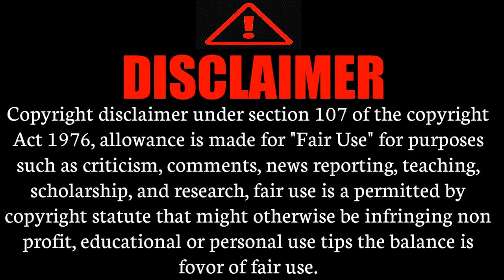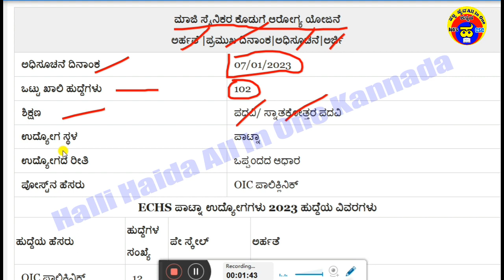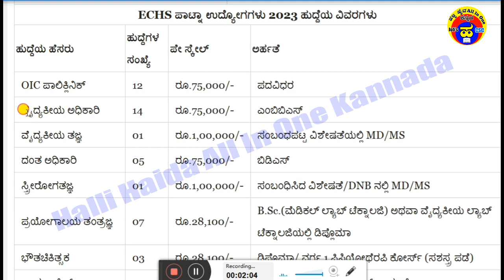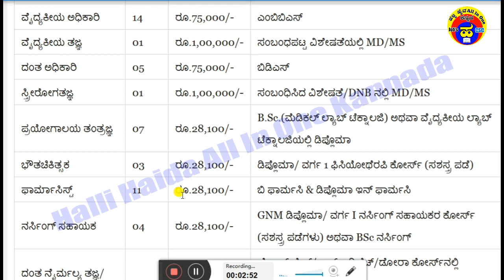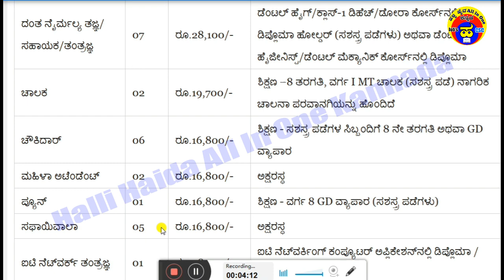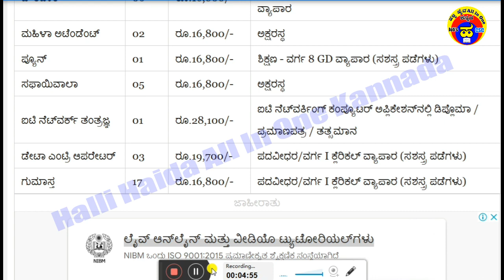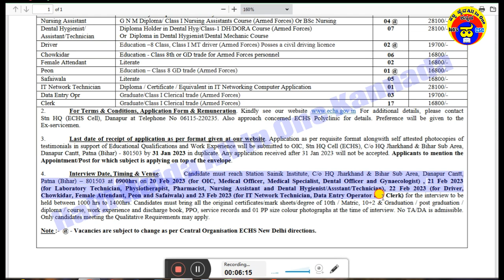ಚಾಲಕ,ಗುಮಾಸ್ತ ,ಡೇಟಾ ಎಂಟ್ರಿ ಆಪರೇಟರ್,ಚೌಕಿದಾರ್ jobs|ECHS Recruitment 2023|8th Degree pass|Karnataka jobs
👇👇👇👇👇 Videos All Links bellow👇👇👇👇👇
1)ಇಲಾಖೆ ಹೆಸರು
2)ಒಟ್ಟು ಹುದ್ದೆಗಳ ಸಂಖ್ಯೆ
3)ಶೈಕ್ಷಣಿಕ ಅರ್ಹತೆ
4)ಅರ್ಜಿ ಸಲ್ಲಿಸುವ  ದಿನಾಂಕಗಳು
5)ವೇತನ ಶ್ರೇಣಿ
6)ಅರ್ಜಿ ಸಲ್ಲಿಸುವ ವಿಧಾನ
7)ಪ್ರಕಟ ವಾದ ಮಾಹಿತಿ
8)ವೆಬ್ಸೈಟ್ ಲಿಂಕ್